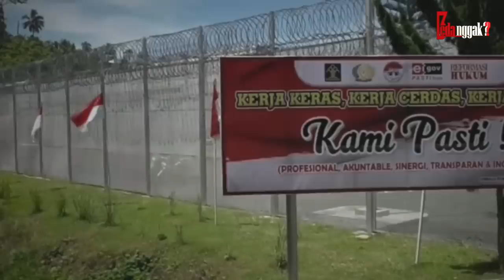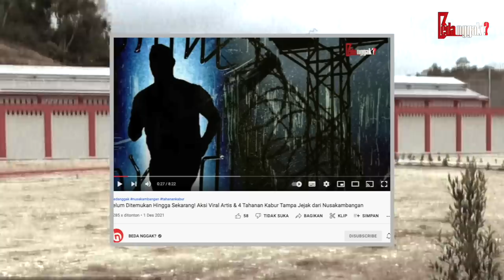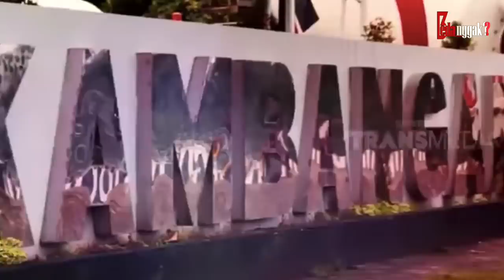MAKIN MENGERIKAN DI ERA JOKOWI! Seperti Inilah Ketatnya Keamanan Penjara Nusakambangan Tahun 2023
Pemerintahan silih berganti, namun legenda Nusakambangan sebagai penjara paling mengerikan di Tanah Air tetap abadi. Karena baik pemerintah kolonial, Orde Lama, Orde Baru, dan presiden-presiden Era Reformasi tetap mempertahankan Nusakambangan sebagai pulau tertutup yang membuatnya dikenal sebagai pulau penjara. Lantas apa saja fakta mengerikan yang terdapat dalam Nusakambangan? Mari kita bongkar.